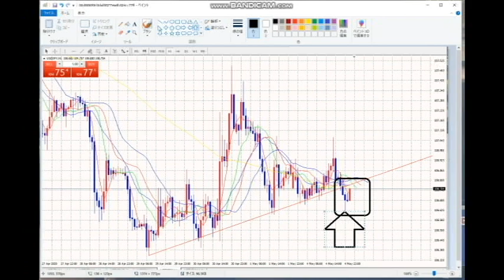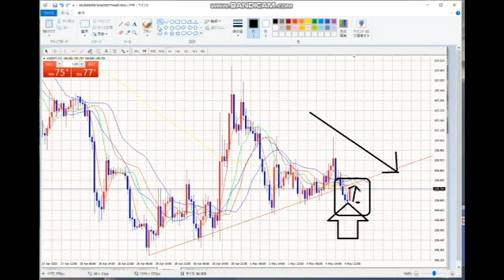【FX】時間軸の対立